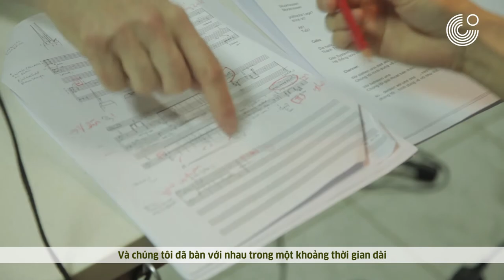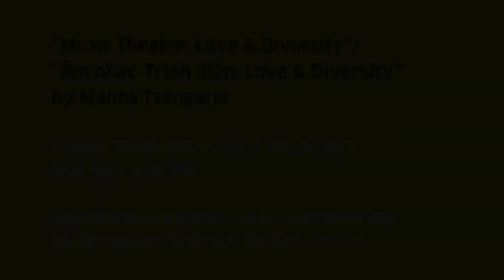Music Theatre: Love & Diversity by Manos Tsangaris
In collaboration with the Hanoi New Music Ensemble and DomDom we proudly present the music theatre piece “Love & Diversity” by Manos Tsangaris, composer, drummer and installation artist on June 9 at 8 pm.